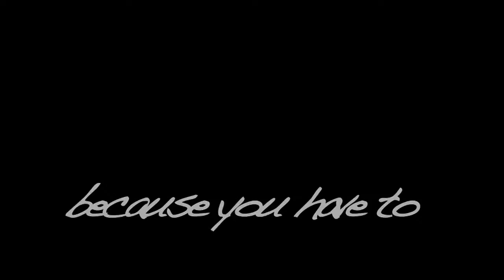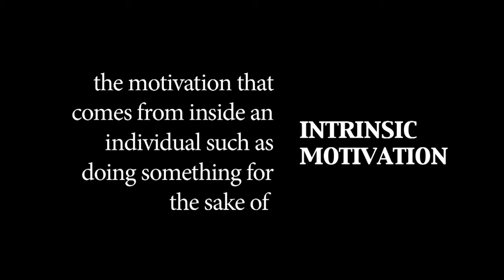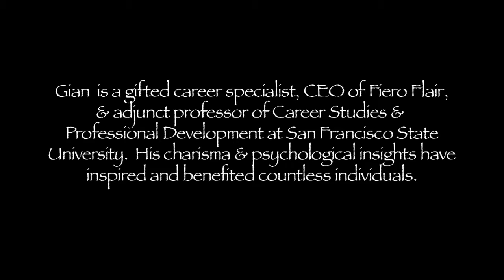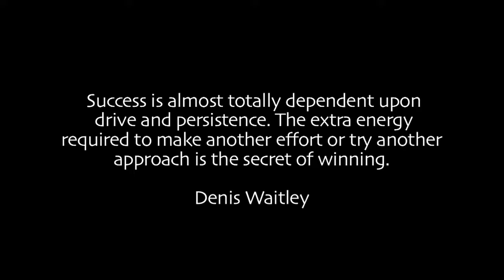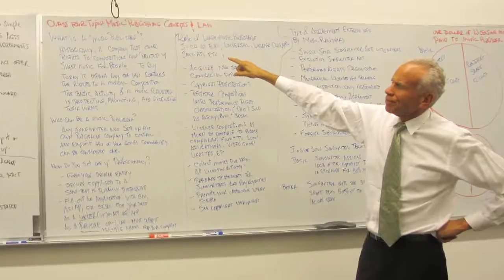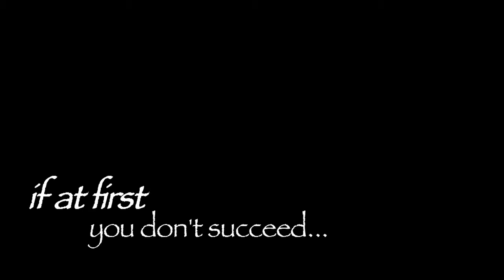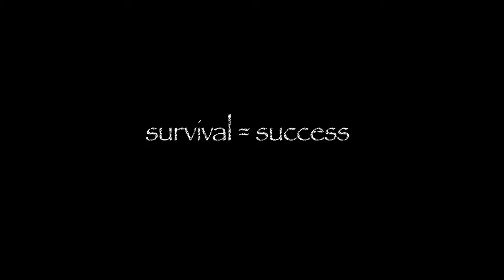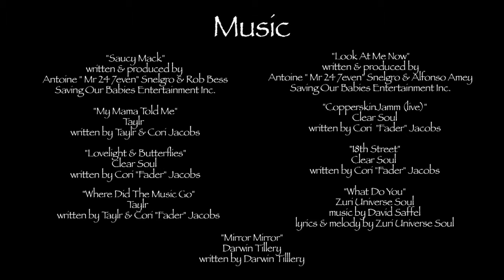Drive: A documentary on self-motivation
Drive is an insightful and inspirational documentary by visual storyteller Carrie Wong. Drive explores self-motivation and its role in reaching goals through the featured stories of growth expert Gian Fiero, and entertainment attorney Michael Ashburne. It incorporates dazzling images, words of wisdom, stimulating music, and valuable life lessons that can be easily understood and instantly applied. Drive is what it takes to complete any journey to success, do you have drive?